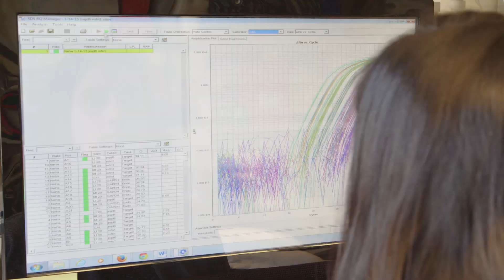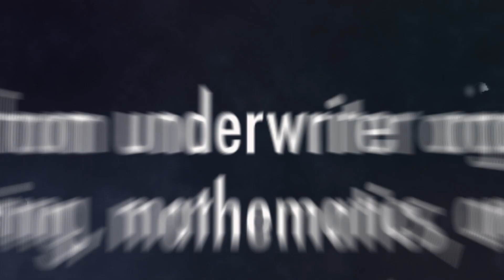How do doctors test you for depression?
Diagnosing Depression With A Drop Of Blood
First blood test to diagnose depression in adults.

Analyzing a single drop of blood can reveal almost any virus, many cancers, your cholesterol level and information for diabetics. Now, for the first time, your blood can help diagnose your mental health.

"What we found is a panel of markers that have different levels in patients with depression," said Eva Redei, a neuroscientists at Northwestern University in Chicago, Illinois.

Redei and her team have found signs in the blood that could change how depression is diagnosed.

"Depression is truly one of those illnesses that have been diagnosed very subjectively," she said.

Today, more than 1 in 10 people in the United States are living with depression. It's estimated at least half of the people who are depressed are not diagnosed at all, explained Reidei.

"We also know that primary care doctors only diagnose about 50 percent of them correctly, said Redei."  "It's basically a conversation."

That's because right now, diagnosis is based on a battery of questions asked in the doctor's office.

But this blood test could take the guesswork out of diagnosing depression and give further evidence that depression is a physiological illness.

The test looks at levels of nine RNA blood markers. RNA is the molecule that carries out instructions from DNA genetic code. It acts as a messenger to create proteins that perform important functions in our body's cells.

The RNA markers look different in patients with depression versus those who don't have depression.

A study of 32 adults found that levels of these markers changed after 18 weeks of cognitive behavior or talk therapy.

The change in blood markers showed the test could detect physical evidence that the therapy was working among patients who said they felt less depressed after therapy. "It's really the first time to see objective biological blood-based markers for cognitive behavioral therapy. I didn't believe it. I mean I was so surprised that it occurred, but it did," said Redei.

The test could be useful for diagnosing and determining the best course of treatment for patients with depression.

"The patient will know with the security that they do or do not have depression," said Redei.